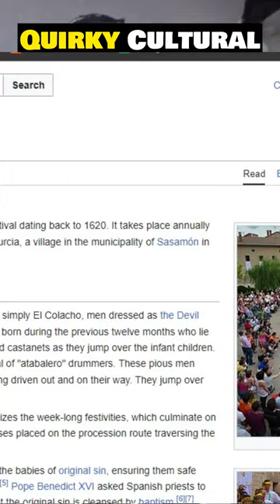Thrilling Tradition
shorts, YouTube shorts, daily shorts,

Welcome to Factopia! The ultimate destination for incredible facts and mind-blowing discoveries. Explore the world with us, one fact at a time.

"Thrilling Tradition: Witness the heart-pounding spectacle of ancient customs and extraordinary rituals as cultures come alive in a breathtaking display of human daring and devotion. Embark on an unforgettable journey through time and immerse yourself in the mesmerizing world of age-old traditions that continue to captivate hearts and minds to this day."